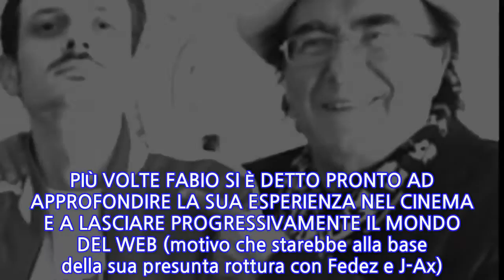Al Bano: «Un duetto con Rovazzi? Ci stiamo lavorando»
La prima volta che ha incontrato Fabio Rovazzi è stato al concerto di Justin Bieber. «Nelle tribune i ragazzini si voltavano: ‘Ma sei Al Bano? Che ci fai tu qui?’. Lo stesso stupore colse anche Rovazzi, che sgranò gli occhi incrociandomi nell’area vip», racconta Al Bano oggi, il cappello bianco di lino e la pashmina di cashmere, pronto ad annunciare quello che molti chiedevano da tempo: UNA COLLABORAZIONE CON IL RE DEI TORMENTONI.